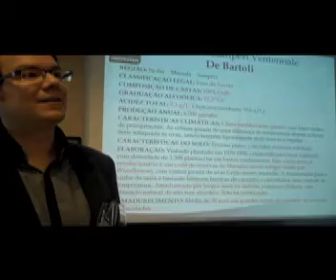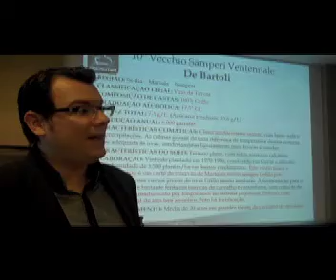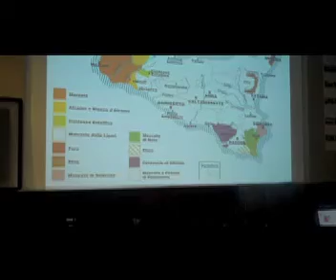Marsala De Bartoli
Guilherme Correa fala do marsala De bartoli e explica a concentração de álcool no vinho sem que se faça adicnao de águardente viníca. em dezembro 2012 na Decanter